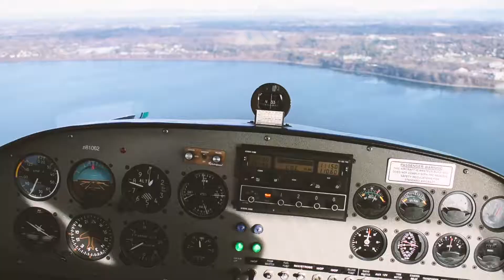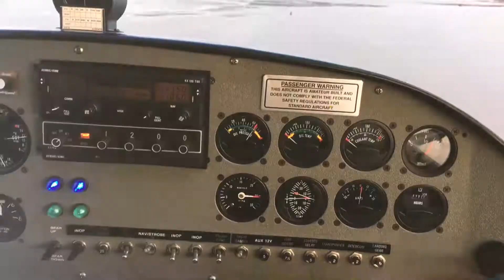Adventures In The Searey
Had an awesome time flying with Zach in the Searey around the PNW. Enjoy!